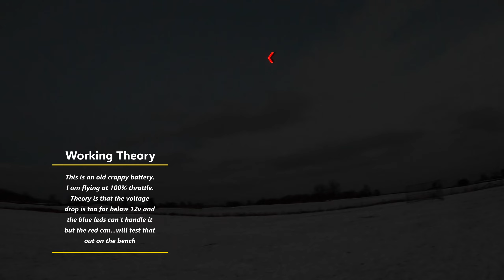Flying Wing Fail - Blue LEDs didn't work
I've checked on the bench and there is no loose wire.  I think it's a voltage issue but I need to verify.

Update:  Checked and verified as voltage drops blue leds cut out first.  Normally this wouldn't be a problem but this battery is old and crappy so it likely dropped pretty quickly.